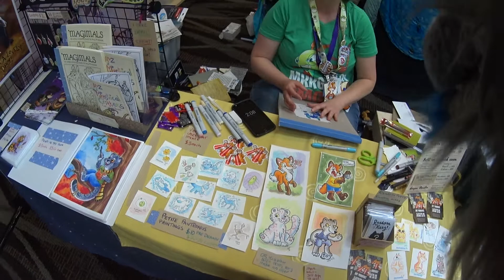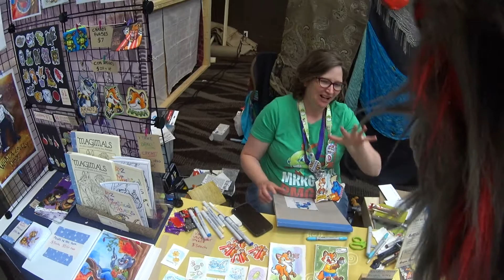Fur-Eh 2017 Gunner at the Dealers Den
Fur-Eh! 2017 in Edmonton, AB, Canada